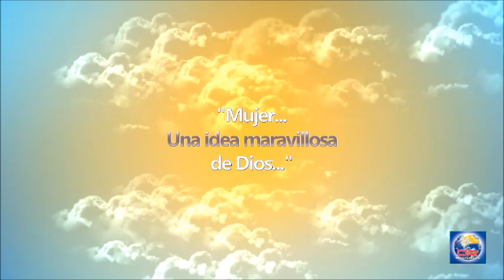Devoción Matutina Para Damas - 29 de Julio del 2019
ASENAT

MÁS ALLÁ DEL PREJUICIO

Y le dio Faraón por mujer [a José] a Asenat, hija de Potifera, sacerdote de On. Génesis 41:45.

Asenat fue la esposa de José el soñador. Fue hija de un sacerdote egipcio y nuera de un profeta hebreo. Fue aceptada en dos familias, en dos religiones y en dos pueblos: Egipto e Israel. Fue esposa de un gobernante egipcio que era un héroe hebreo. Fue madre de dos tribus en Israel: Efraín y Manasés. Su nombre no ingresó en el libro pagano de los muertos sino en el libro de la vida.

Asenat superó el prejuicio racial y social. Los egipcios eran racistas. No se sentaban a comer junto con los hebreos. A causa de la costumbre, José tuvo que comer separado de sus hermanos recién llegados a Egipto. También menospreciaban a los pastores. Pero Asenat comió todos los días de su vida conyugal con un hebreo que había sido pastor, vivió con él, durmió con él, fue una carne con él. Sus hijos fueron mestizos. El sacerdote de On y el sacerdote de Jehová arrullaron a esos nietos.

Asenat pertenecía a una familia muy culta y encumbrada en el mundo, e ingresó en una familia reconocida en el cielo. Su suegro no era un pastor cualquiera. Cuando llegó a Egipto no se intimidó ante el faraón, al que se consideraba divino; al contrario, alzó su mano y lo bendijo.

El nombre de Asenat se menciona solo una vez en la Biblia; eso basta para inmortalizarla en la memoria, para exaltarla como la mujer que venció el prejuicio racial, religioso y social, para seguir su ejemplo de mujer discreta y casta.

A su llegada a Egipto, José fue asediado por una mujer impura, la esposa de Potifar. A su llegada al poder fue amado por una mujer pulcra, Asenat. Ella reivindicó a las mujeres egipcias, su ejemplo le hizo ver a José que no todas las egipcias eran como la mujer de Potifar.

Dios amo a esta dama de la nobleza egipcia, y en la prosperidad que le prodigó a José incluyó a Asenat.

Sé hoy una mujer prudente, pulcra e incluyente; que cuando tu esposo haga el inventario de sus bendiciones, primero escriba tu nombre. -LC